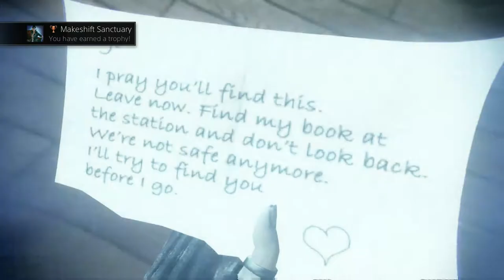Murdered Soul Suspect Gameplay Walkthrough - Part 5 - Follow The Witness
Murdered Soul Suspect Gameplay Walkthrough Part 5 of the Story for PS4 in 1080p HD. The witness is trying to leave us behind, we need to get to her before we lose her. Also we meet another ghost who died in a crash and has no memory of what happened.

When Ronan O'Connor, a detective with a chequered past, gets caught up in a burglary, his life is brought to an untimely end by a brutal and relentless killer.

Murdered Soul Suspect Story Mode Walkthrough Part 1
Murdered Soul Suspect Story Mode Let's Play Part 1